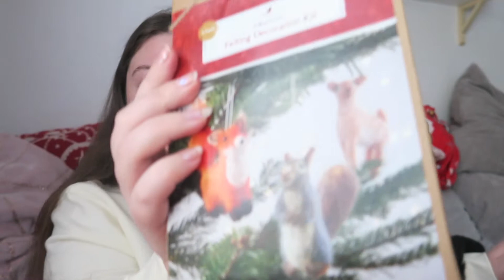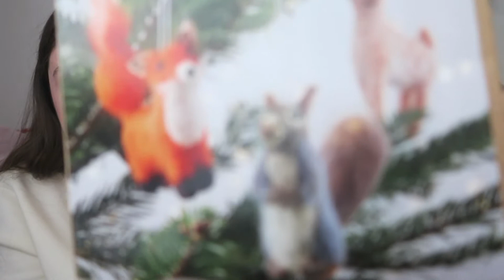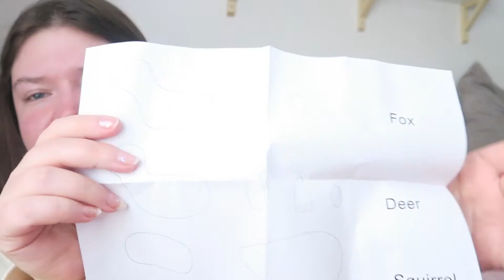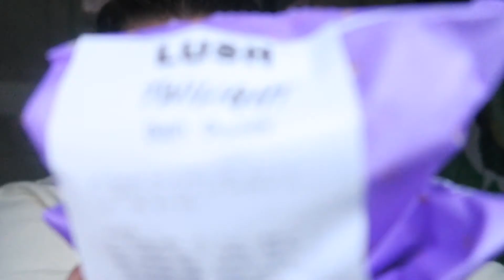CHRISTMAS DIY! MAKING MY OWN DECORATIONS! VLOGMAS DAY 12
AT THE START I HONESTLY THOUGHT THIS WOULD BE A HUGE FAIL :')

Hey Lovelies!

I will be trying to upload a new video every day up until Christmas Eve and on Tuesdays and Fridays the videos will be my usual type content rather than vlogs incase there are some of you who prefer those :)

Peace & Love xxx